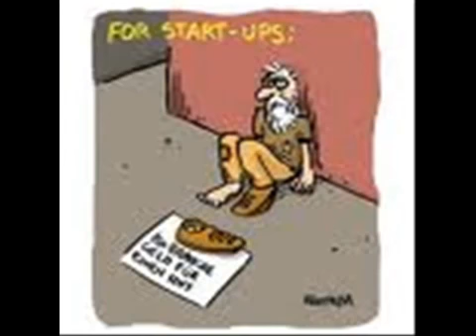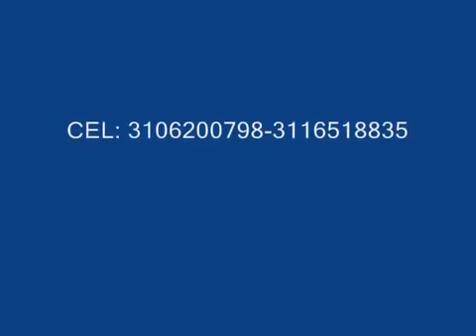Compraré -José Luis Perales- Frank Rodríguez Chávez, artista colombiano.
HOJA DE VIDA

FRANK ALFONSO RODRÍGUEZ CHÁVEZ
CALLE 24 # 38-10 FLORENCIA

Cédula de Ciudadanía                      : 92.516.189 de Sincelejo.

Fecha de Nacimiento                      : 12 de marzo de 1971.

                 PERFIL ARTÍSTICO

GRABACIONES

-       Sencillo de 45 revoluciones: “Discos Catedral San Francisco de Asís” (1994).
-       Cantante invitado para la producción discográfica del grupo “Son Candela” de Edelberto Manrique (1997).
-       Producción discográfica “Brindo con un Bolero” (2002).
-       Producción discográfica “Valses, rancheras y algo más” (2004).
-       Sencillo del Himno de la Institución Educativa Heriberto García Garrido de Toluviejo (2004).
-       Sencillo del Himno de la Institución Educativa Víctor Zubiría de Colosó (2004).
-       Producción discográfica “Frank Rodríguez interpreta los cánticos de doña Carlota” (2005).
-       Cantante invitado para la producción discográfica del grupo “Son Manjar” de Edelberto Manrique (2008).
-       Producción discográfica “Mis rancheras preferidas” (2008).
-       Producción discográfica “Bohemias inolvidables” (2008).
-       Producción discográfica “Baladas del recuerdo” (2008).
-       Invitado para el segundo volumen de “Las voces de la Poesía Sucreña” (2009).
-       Sencillo del Himno del Fondo de Empleados de la Gobernación de Sucre-FEGOS (2010).

AGRUPACIONES MUSICALES A LAS QUE HA PERTENECIDO

-       Coro “Acordes de la Renovación” (1985).
-       Orquesta “Pello Torres y sus Diablos del Ritmo” (1989).
-       Grupo del maestro Enrique Ochoa (1989).
-       Coro “Jóvenes de Cristo”, de Elvia Chadid de Feris (1992).
-       Orquesta “Fresa”, del maestro Wálter Castro (1993).
-       Mariachi “Oro y Plata”, del doctor Francisco Támara Vergara (1995).
-       Grupo “Jota Band”, de Juan Carlos Chimá Herrera (1996).
-       Mariachi “Guadalajara”, de Alfonso Rodríguez Farat (1997).
-       Mariachi “Jalisco”, de Adolfo Villamil (1998).
-       Agrupación “Huella”, de la catedral San Francisco de Asís (2000).

     CARGOS OCUPADOS

-       Coordinador Casa de la Cultura de Colosó (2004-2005).
-       Coordinador Académico Escuela de Bellas Artes de Sucre (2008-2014).
-       Secretario Consejo Departamental de Literatura (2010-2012).

TÍTULOS:

-       Licenciado en Educación Básica con Énfasis en Educación Artística.
-       Licenciado en Comunicación Social y Periodismo.
-       Tecnólogo en Comunicación Social y Periodismo.
-       Columnista de El Meridiano de Sucre.
-       Diplomado en Gestión Cultural (Universidad del Rosario y Ministerio de Educación).
-       Miembro activo de la Unión de Escritores de Sucre (UES).
-       Miembro activo del Círculo de estudios Literarios Hector Rojas Herazo.

PUBLICACIONES:

-       Poemario “En busca de mi piel” (1993).
-       Poemario "Desde el polvo de mi síntesis" (2011).
-       Libro "Cincuenta Formas de apuntar con el dedo. Antología periodística" (2015).
-       Artículos para El Meridiano de Sucre.

INCLUSIONES LITERARIAS:

-       “Antología de la Poesía Sucreña Contemporánea”, del poeta Jorge Marel (1993).
-       “El Pensamiento Costeño, Diccionario de Escritores”, del sociólogo barranquillero Abel Ávila (1995).
-       “Directorio de Artistas Sucreños”, del Fondo Mixto (2008).
-         Revista "Contexto", de la Corporación Universitaria del Caribe (Cecar, 2009).
-         Revista "Mi Sector" (2008).
-         Revista "Suenan timbres", del poeta Oswaldo Karo Maya (2014).
-         Revista "Cedrón", del Círculo de Estudios Literarios Héctor Rojas Herazo (2015).